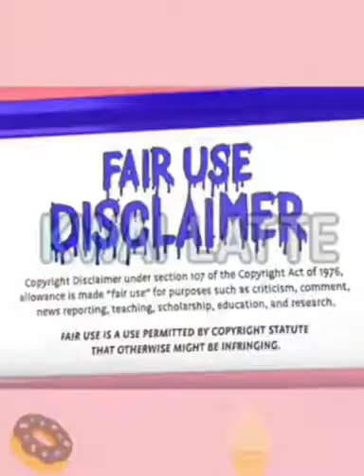CHINESE DESSERT SHOW || CREPE ROLL CAKE, CREAM CAKE, CONTAINER CAKE....|| KWAI EATING VIDEO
Want to make your own cake and other desserts? Buy cake mixes, frosting and cake decorating candies

Video source : KWAI app